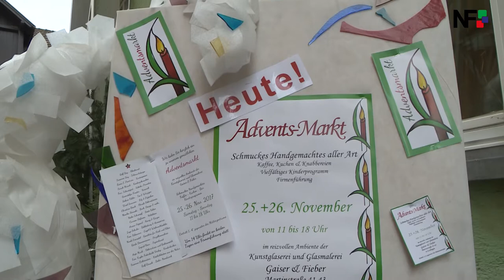26.11.2017 - Viele Besucher beim Adventsmarkt bei der Glaserei Gaiser und Fieber